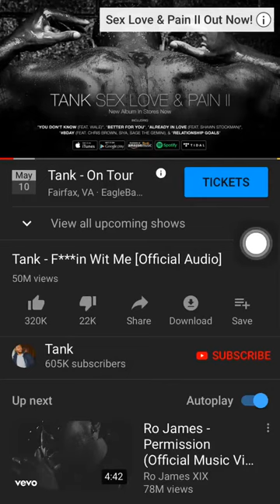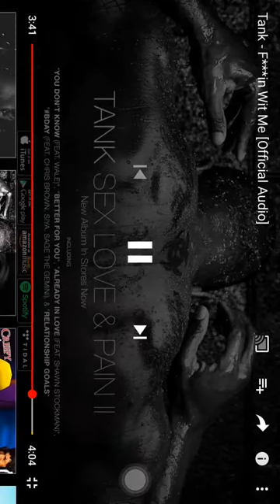Tank-Fuckin with me fast